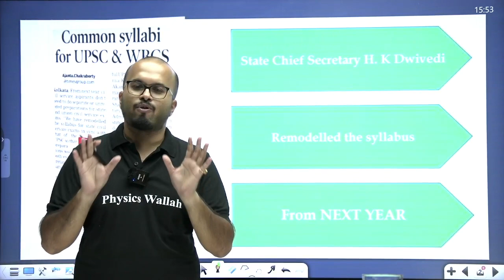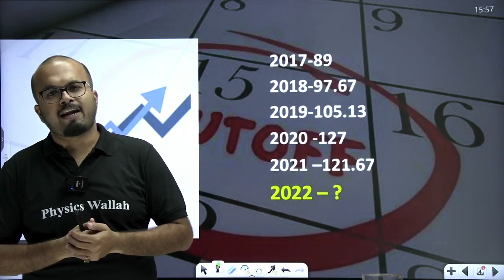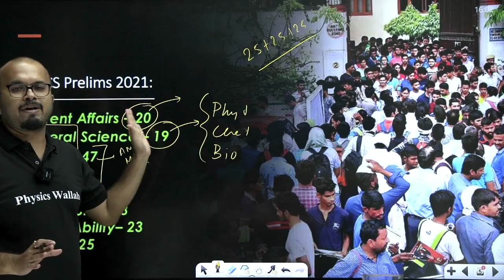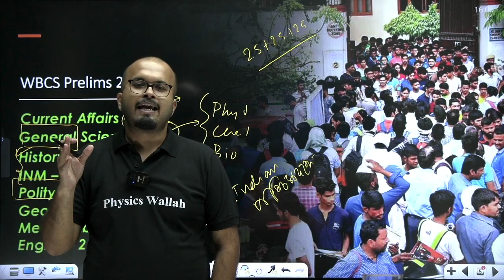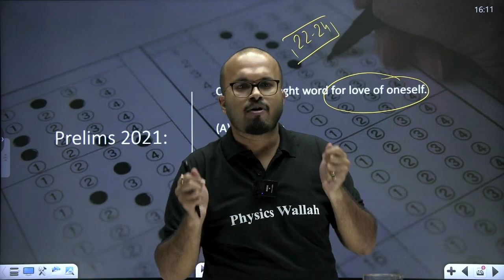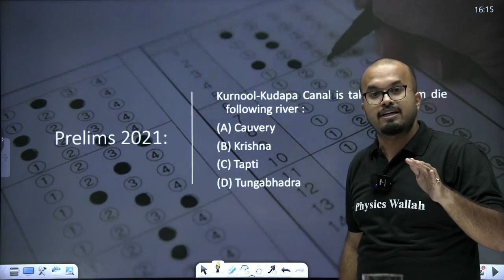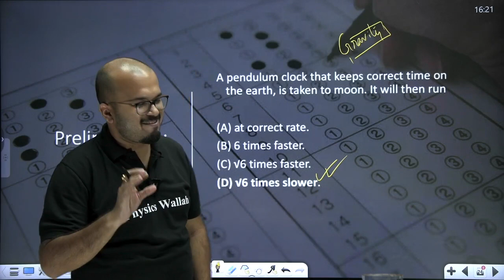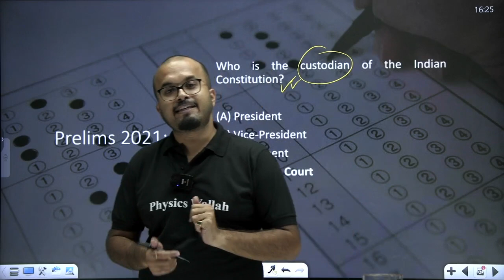How To Get 130+ Score In WBCS Prelims 2023? | Last One Month Strategy For WBCS Prelims 2023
For Any Other Update (Including Class Notes) Join WBPSC Wallah Official Telegram Channel 👉🏻

WBPSC Wallah :

Welcome to WBPSC Wallah! We'll help you fulfill your dream of becoming a WBCS officer with the best guidance.

Join our educational revolution as Physics Wallah comes to West Bengal! Our dedicated team delivers high-quality content for acing the WBCS exam. From video lectures to study notes, we provide regular updates on patterns, syllabus, time management, and strategies.

Let us join forces and embark on this transformative learning experience together. With WBPSC Wallah by your side, there are no limits to what you can achieve! Let's unlock your potential together with WBPSC Wallah!

Remember, your dreams are within reach. With our guidance, you can conquer any challenge. Let's make your aspirations a reality.